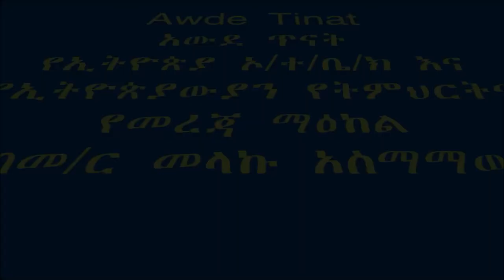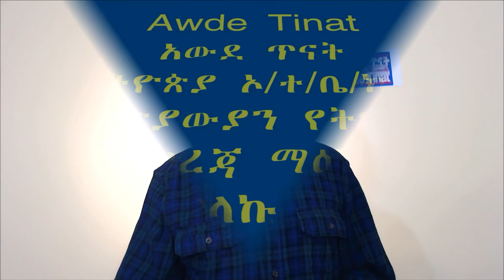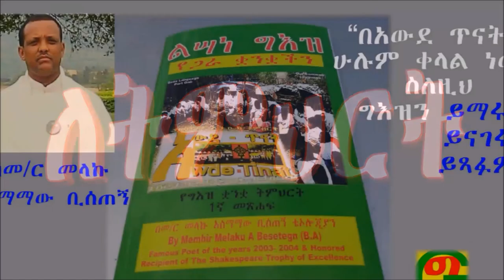የግእዝ ቍጥሮችና ትርጉማቸው/ The Ge'ez Numbers and their meanings